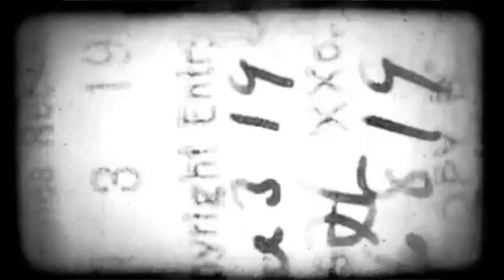The Cycloptic Lair by Lori Gomez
Me reading my lunacy... to various images... and the beat beat of the tom toms... you can find the text